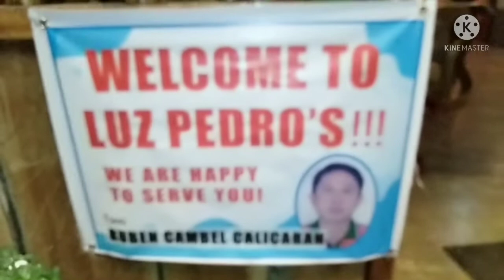Beautiful Night And Beautiful Lights